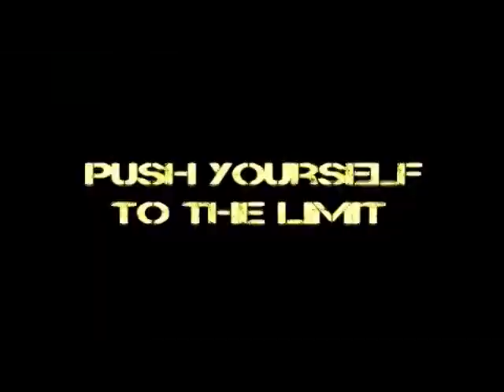MAN vs WILD Game Trailer.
Game based on Bear Grylls Adventure.